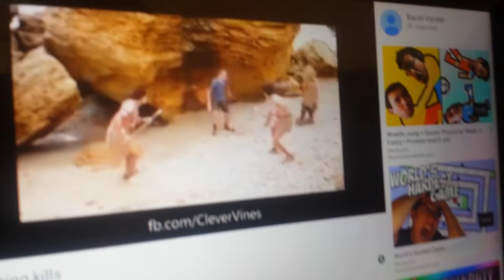How to hack coc